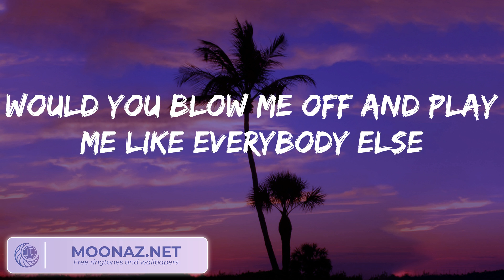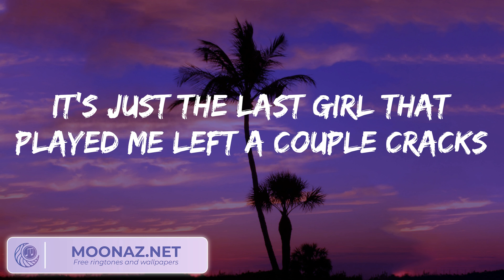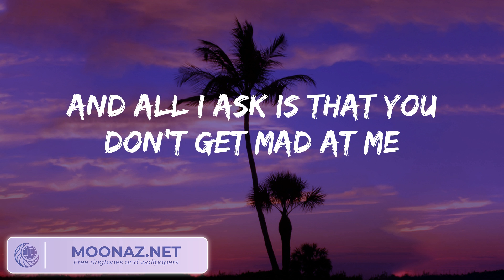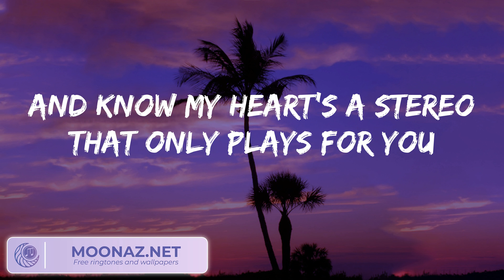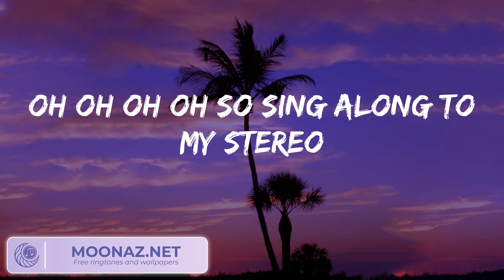Gym Class Heroes - Stereo Hearts (feat. Adam Levine) (Lyrics)